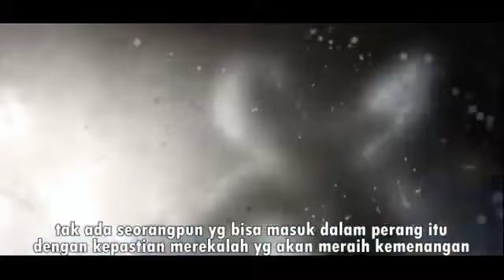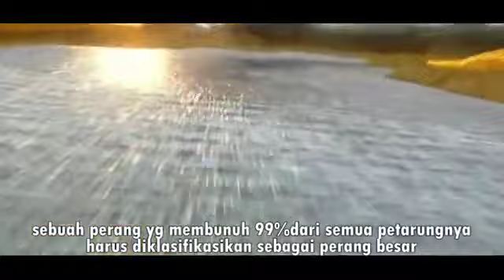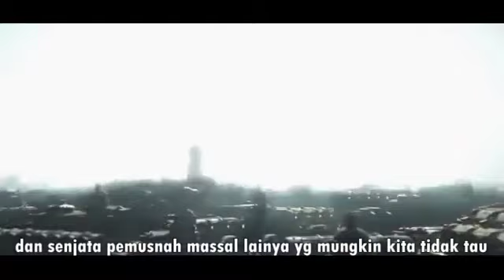PERANG YANG HANCURKAN SEGALANYA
★TOP 10 VIDEO TERBAIK PILIHAN EDITOR★